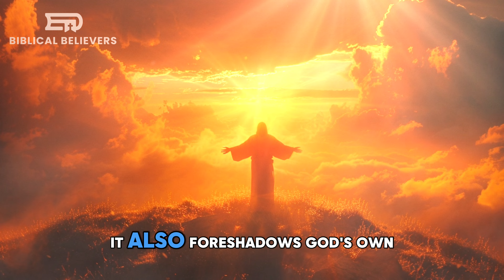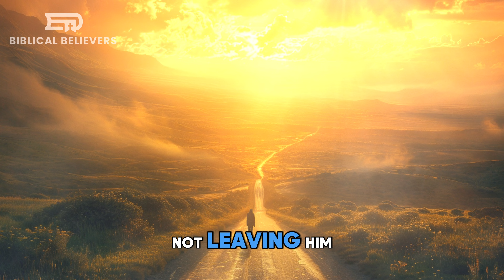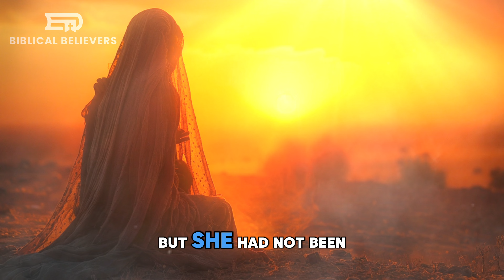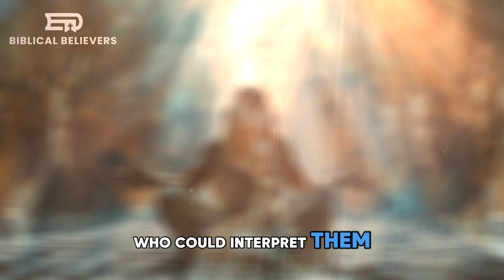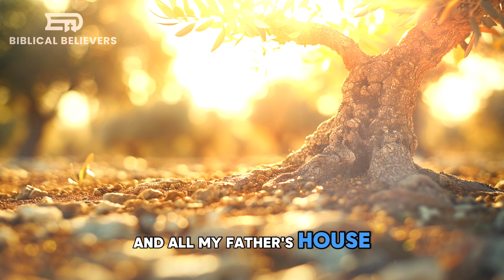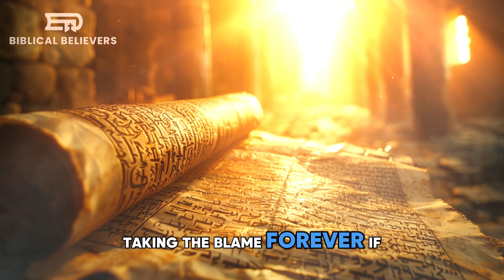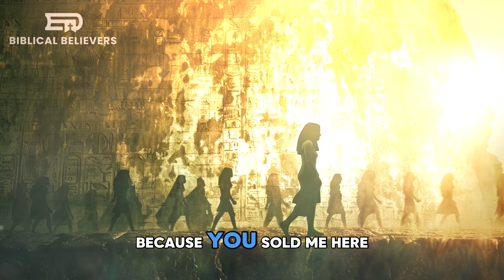The Full Book of Genesis: All 50 Stories 🌍✨| ✝️ Biblical Believers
Dive into the first book of the Bible! From Creation to Joseph's journey in Egypt, explore all 50 stories in Genesis. What secrets do they hold? What lessons can we learn? Join us as we uncover the beginnings of humanity and faith!

✅ About Biblical Believers:
Biblical Believers offers a journey through the rich tapestry of biblical history, exploring the narratives, characters, and teachings that have shaped Christian traditions. From the ancient streets of Jerusalem to the sprawling empires of the biblical era, we cover the stories that have been foundational to faiths around the world.

🔔 Discover the stories of prophets, kings, and the everyday people of the Bible with Biblical Believers.

CREDITS
✅ Videos are produced Vidgen
✅ Subtitles are created using Zapcap